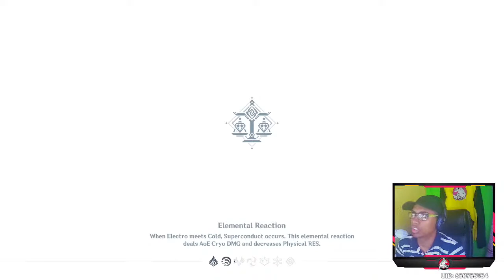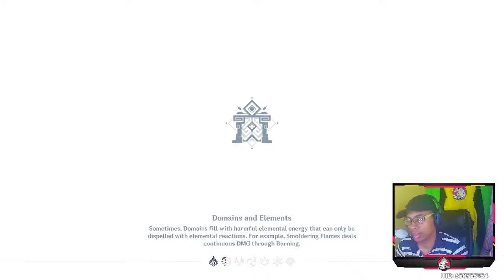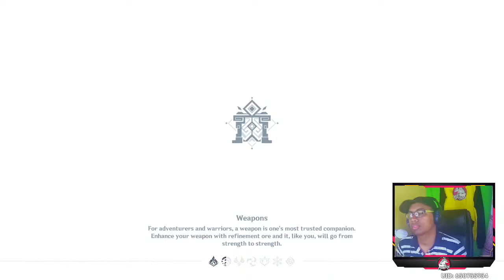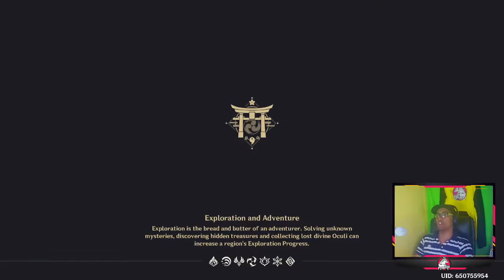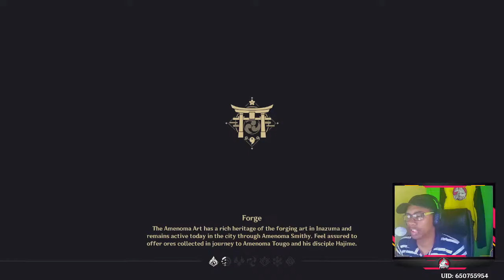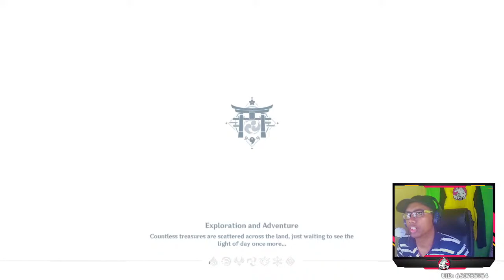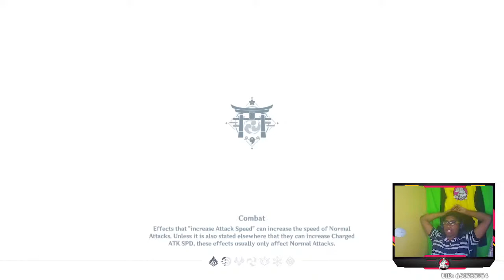Genshin Impact Live - playing with viewers - We got JEAN sadly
I'm NEW to Genshin Impact but after 4 weeks I'm beginning to understand the hype. Join us LIVE DAILY as we grind this game and try to pull awesome characters.

Weather you are playing on pc, xbox or mobile genshin impact LIKE & Subscribe to support me in my passion in bringing more genshin impact content and other Nintendo switch Games or in this case soon to be.

I play every game that I enjoy playing, there is no limit to what we can play. This channel is for everyone but it is NOT entirely PG. I am a Father and Husband and it has been my life dream to be a successful entrepreneur on YouTube. I am from Trinidad and Tobago and I'm hoping to make an impact on the YouTube space while representing my Caribbean Heritage.

I WELCOME you on my Journey

💠Nintendo Eshop GiftCards